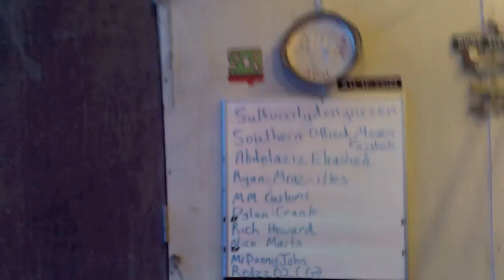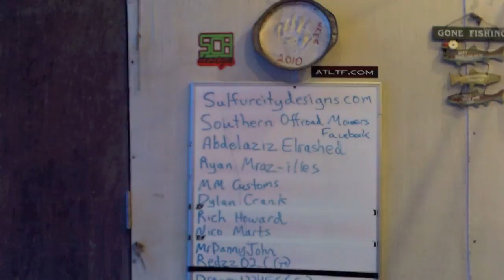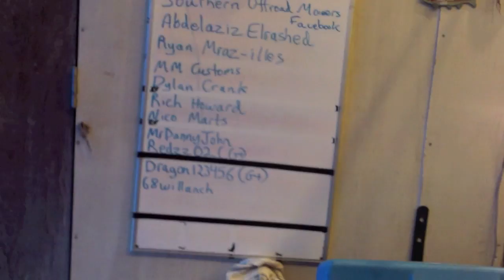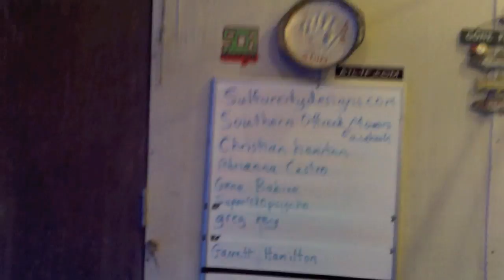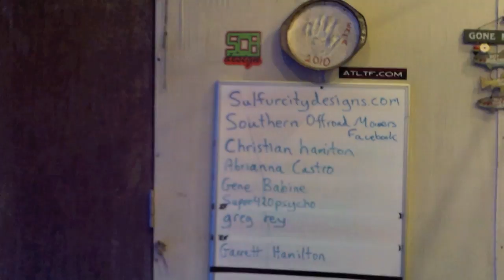Dixon Chain repaired